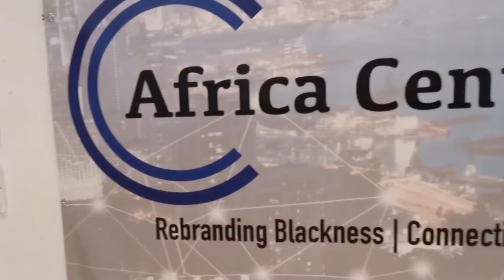多哥菜你食過未? Togolese Cooking Workshop in Hong Kong!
My third African cooking workshop with Africa Center Hong Kong brought me to Togo! These workshops continue to amaze me by making me realize how much I DON'T KNOW. I haven't even heard of this country before! BUT no point to feel ashamed. What's more important is to tackle ignorance head-on and I'm so glad I signed up for this class. I saw some new spices, heard a few things about Togo, and learned three authentic and delicious recipes. Going home with belly and heart full! 💝

Menu for the day:
Togolese Lanmoumou Dessi  ( Fish & Tomato soup)
Gbekui Dessi (Spinach & Cashew nuts Stew)
Taro two ways

講真我才疏學淺，之前真係未聽過多哥共和國(感覺好似Wakanda個friend😝)。不過老師除咗教咗我哋三度非常美味嘅菜式之外，仲帶咗好多佢國家嘅相比我哋睇。就噉勁簡陋print喺幾張A4紙度我已經睇到熱血沸騰…我要去旅行啊😭😭😭😭😭